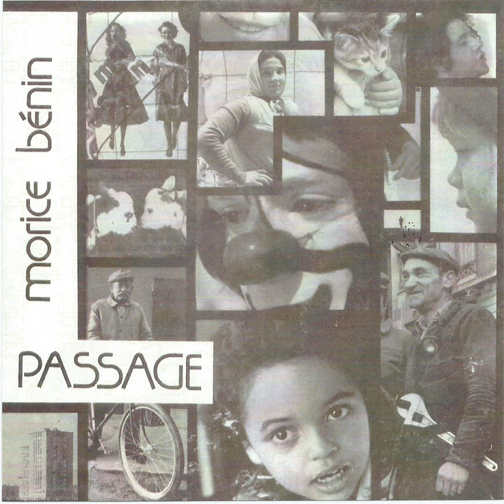Passage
Passage · Morice Benin · Morice Benin · Morice Benin